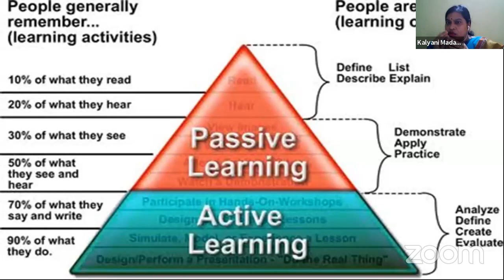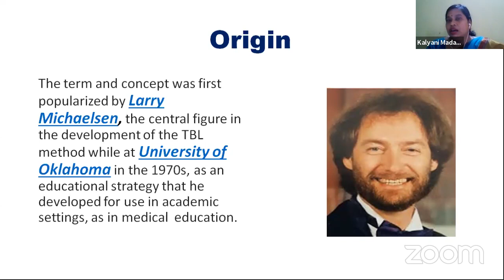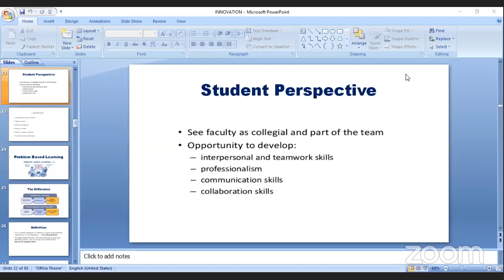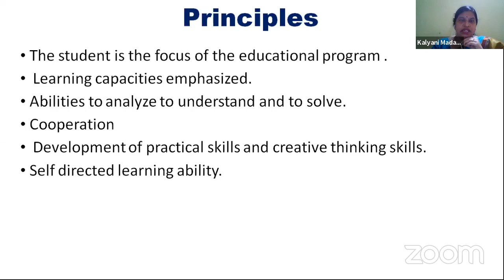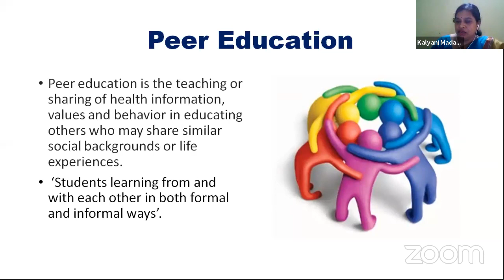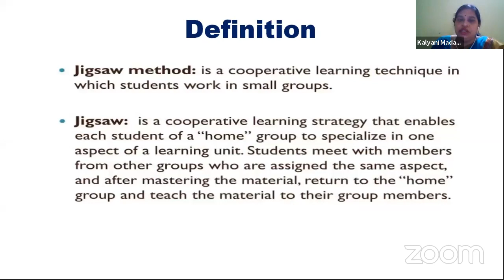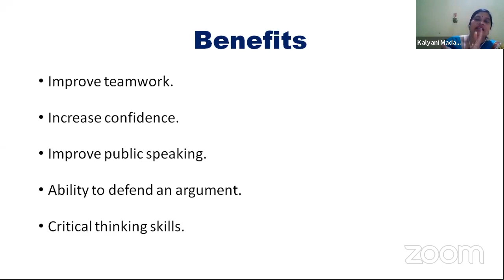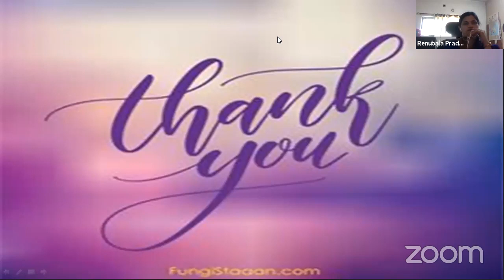2nd Day"INNOVATION IN TEACHING METHODS FOR NURSING EDUCATION"